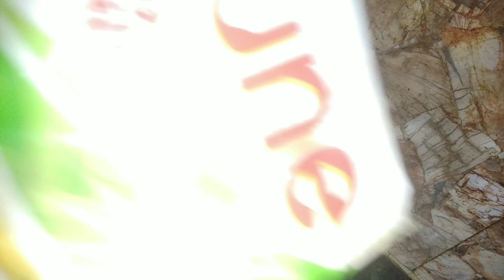how to make coconut rice || asaan tarike se banae coconut coconut rice